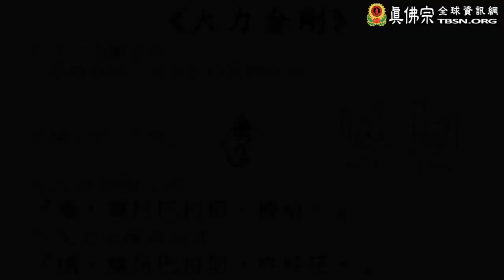HH Living Buddha Lian-sheng Sheng-yen Lu Recites Mahabala Ghost Prohibiting Mantra - 2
!!Please be aware that before engaging in any True Buddha Vajrayana practices, one must first take refuge, and receive the respective empowerment.!!

Please contact True Buddha Foundation directly for all your questions and special requests such as requests for spiritual consultation, blessings, talismans, etc..
True Buddha Foundation:
17102 NE 40th Court
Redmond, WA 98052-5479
U.S.A.